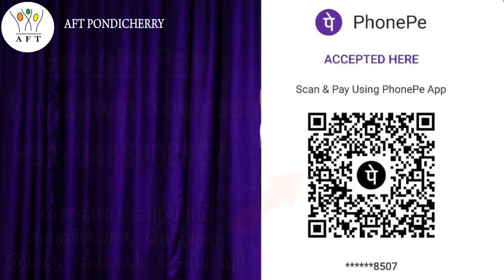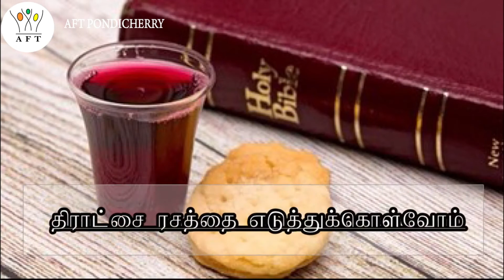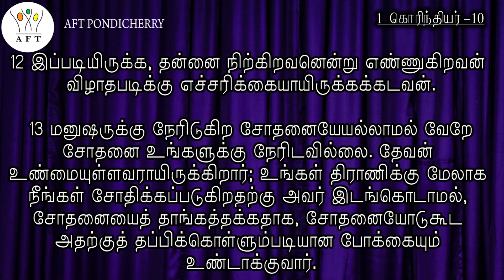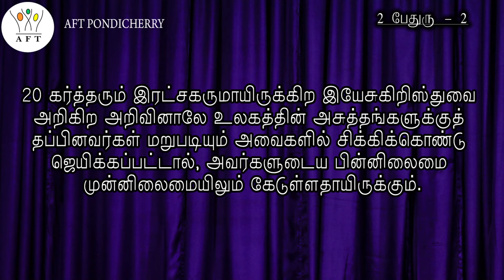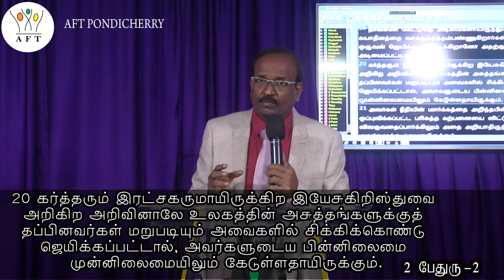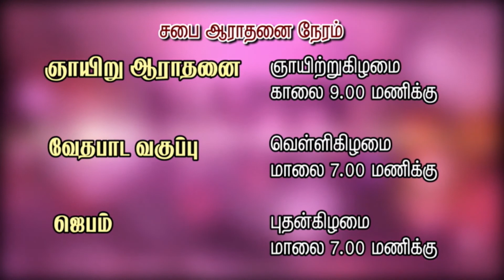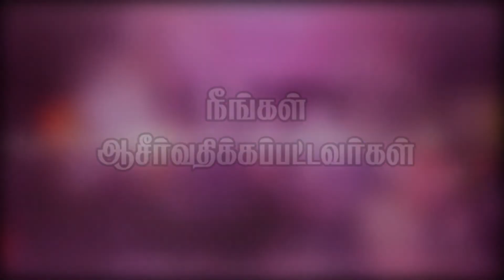SUNDAY HOLY COMMUNION SERVICE - ( 11-07-2021)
APOSTOLIC FELLOWSHIP TABERNACLE- PONDICHERRY,   is a friendly environment that accepts you and makes you feel at home. With the Bible as the basis, we preach the gospel of Christ to help you fulfill your purpose. We aim at using every God given ability to serve you better at every opportunity. Growth oriented both in quality and quantity, since the Church grows in proportion to your growth.